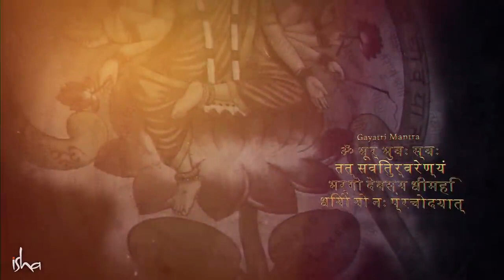The Power of Gayatri Mantra | Sadhguru